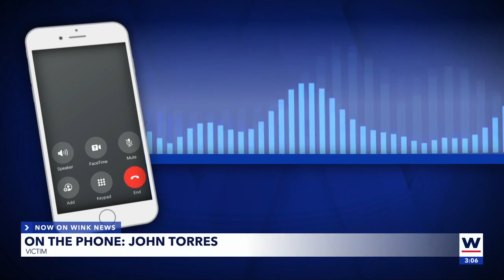WINK News speaks with victim in Uber high speed chase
34-year-old Jose Emmanuel Romerofat is behind bars after leading deputies on a chase.